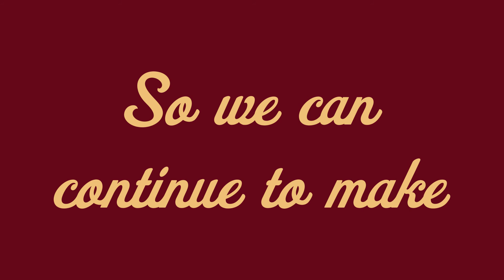Pancake Breakfast 2018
Firehouse #2 hosted their annual All-You-Can-Eat Pancake Breakfast.